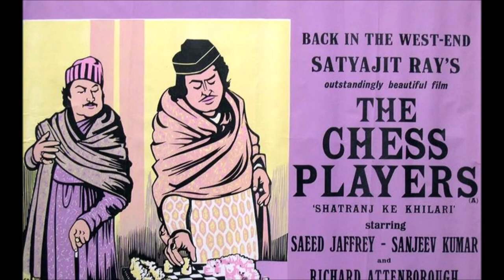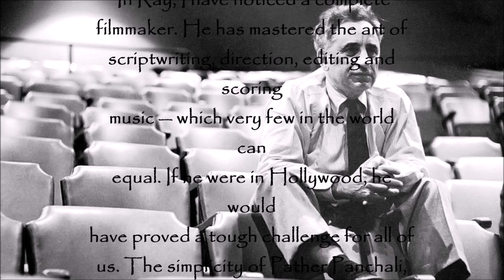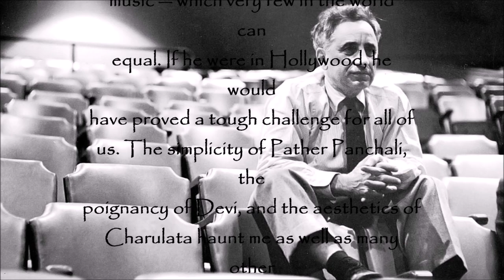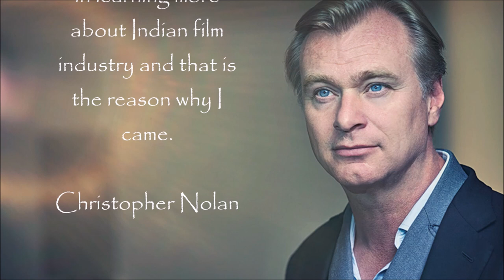Satyajit Ray | Director | Remembering one of the Greatest Film-makers of his time | Pride of India